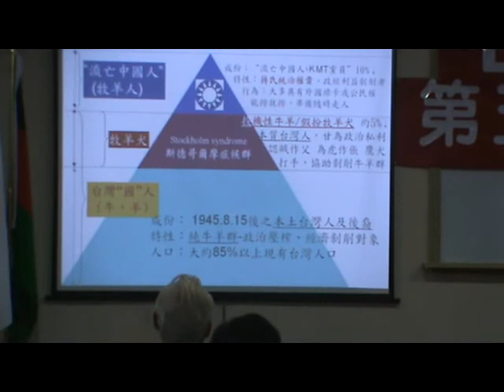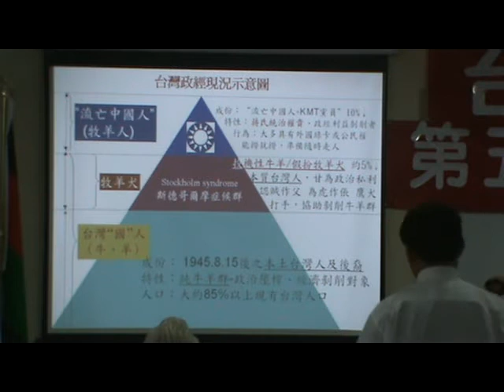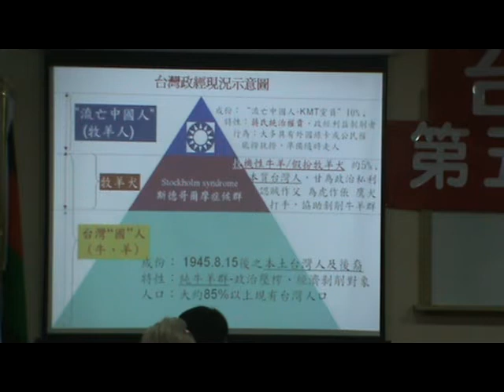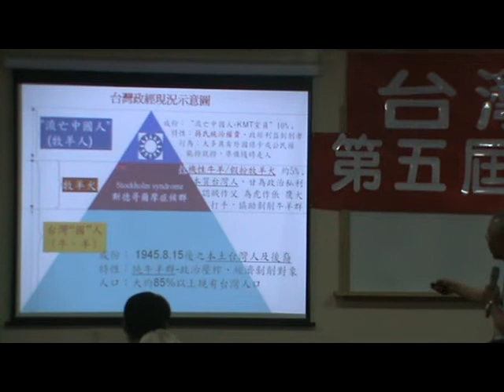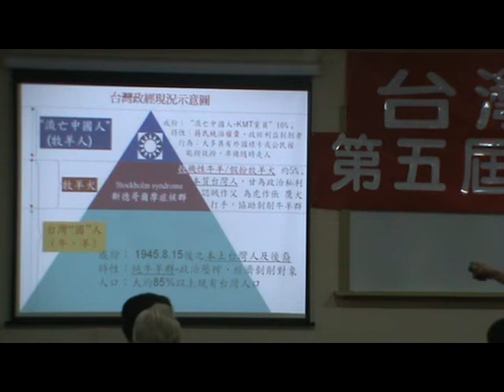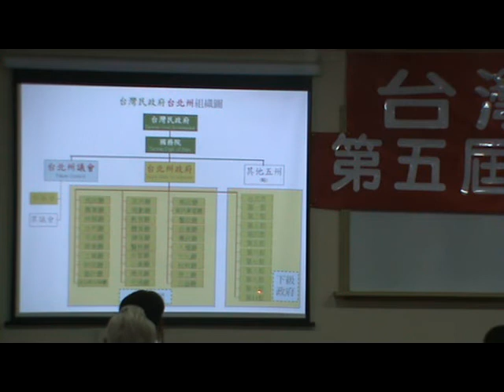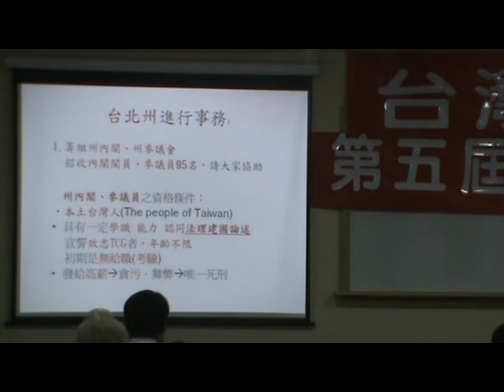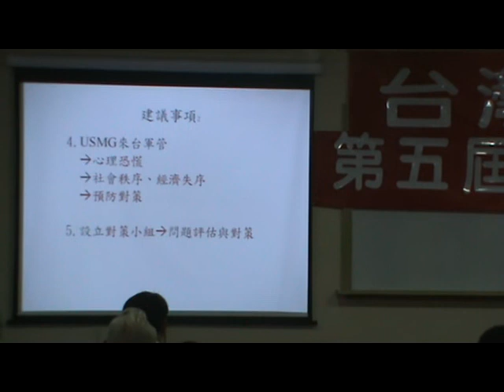台灣民政府第五屆法理建國學院M2U00073